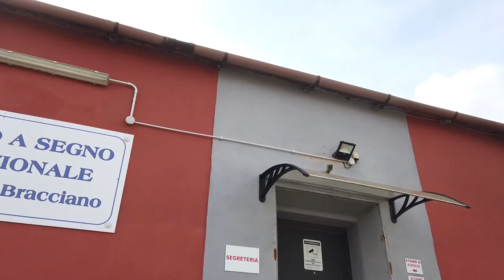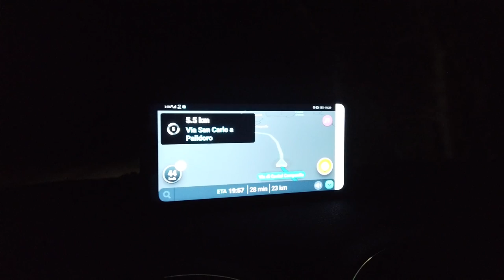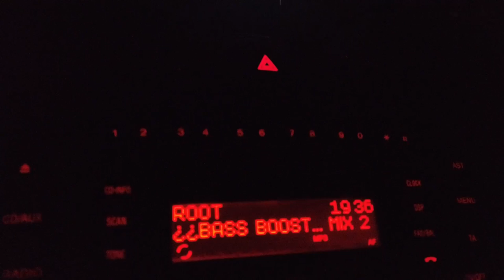raggiungiamo il punto X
una giornata importante da ricordare per tutta la vita, bellissima esperienza